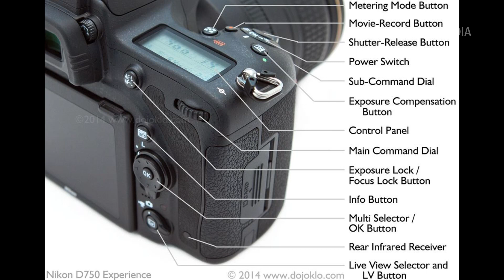NIKON D-750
HOW TO USE NIKON D-750 TEACHES  BY MUHAMMAD AYAN PANHWER
MANY PEOPLES HAS TAKEN TIPS ABOUT D-750 BODY & LENS,
THOUSAND PEOPLES ARE WATCHING THIS VIDEOS NO ANY ONE MAKE THIS VIDEOS BEFORE HIM.

(( JIS KO 1K SUBSCRIBERS CHAIN TO WATCH KERAIN OR SHER & COMMINT KERIAN ))
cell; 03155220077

                                                               Every one have congratulation form STRA M
                                                               COMMENT BOX,SHEAR & WATCH MY VIDEOS.

                                                                                       WELL COME.